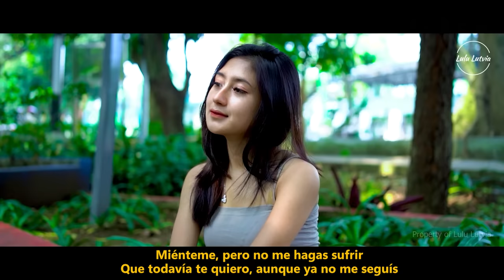Maria Becerra, Emilia, Tiago PZK, Duki, FMK, Big One Tendencia 2023 - Colleciones Álbum Popular 2023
Maria Becerra, Tiago PZK, TINI, LIT killah, Emilia, Big One, Duki, FMK, Rusherking, Nicki Nicole, Milo J, KHEA Tendencia 2023 - Colleciones Álbum Completo Más Popular 2023 - Lo Más Escuchado 2023 - Lo Más Enganchado 2023 (Letra/Lyrics)

►Regístrese ahora para escuchar más de las mejores canciones:
►Esperamos recibir sus comentarios para que el contenido sea más rico.